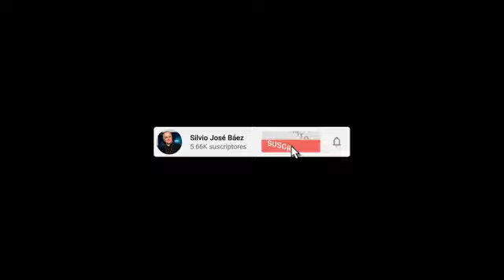Homilía 8 de Mayo